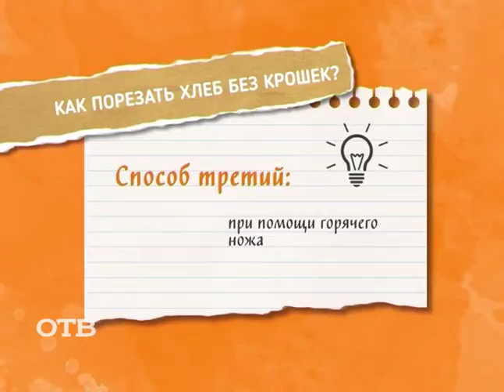Лайфхак: как порезать хлеб без крошек (16.12.15)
Порезать хлеб без крошек можно, утверждают «эксперты» на просторах интернета. Сегодня узнаем, так ли это на самом деле: наша коллега Александра Суслова проверит три оригинальных способа и обязательно разоблачит те из советов, которые не работают на практике!